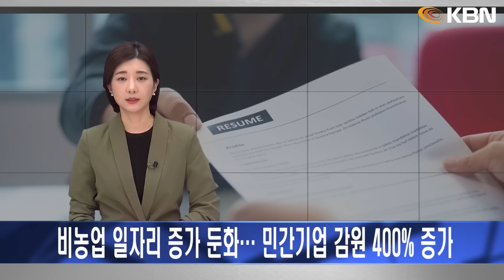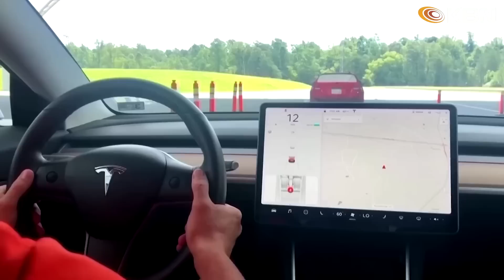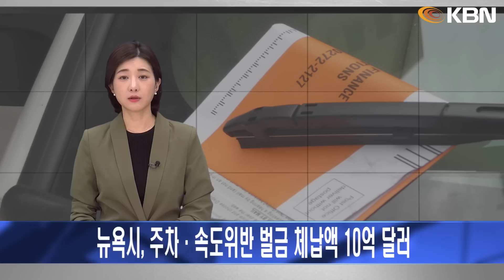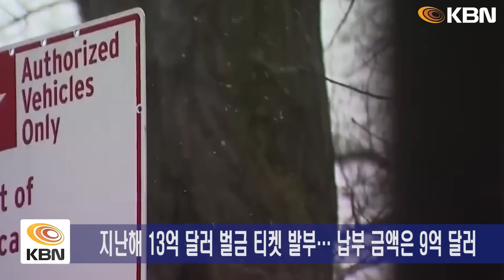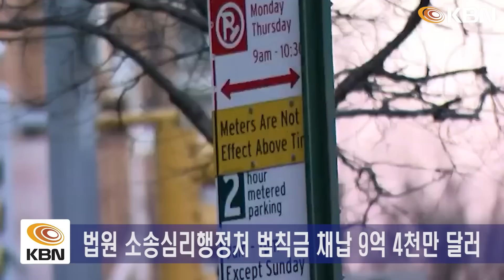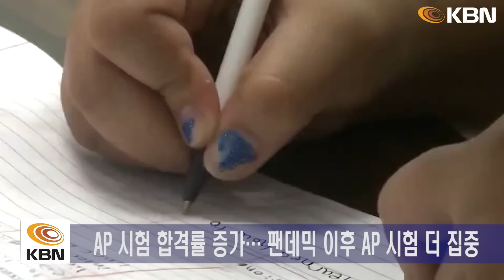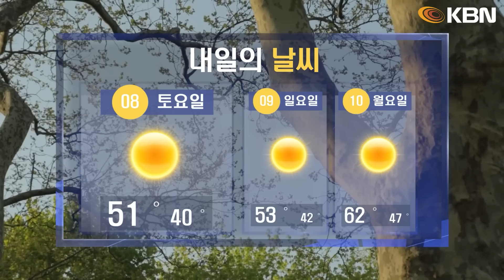미동부 최대 한인방송 / 비농업 일자리 증가 둔화… 민간기업 감원 400% 증가 / 뉴욕한인회관 담보대출 모두 상환 / 우크라전쟁 관련 1급 기밀문건 유출…SNS로 확산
-비농업 일자리 증가 둔화…  민간기업 감원 400% 증가
-뉴욕한인회관 대출금 모두 상환
-“트럼프 담당 판·검사 위협 시달려"
-우크라전쟁 관련 1급 기밀문건 유출…SNS로 확산
-테슬라 직원들, 차량 카메라로 고객 사생활 엿봐
-뉴욕시, 주차·속도위반 벌금 체납액 10억 달러
-뉴저지 한인타운 고교 SAT 점수, 주 평균 상향
-대법원, '성전환 선수 여성 경기 출전 금지' 주 법에 제동
-항공편 이용자 수 코로나19 이전 74%까지 회복